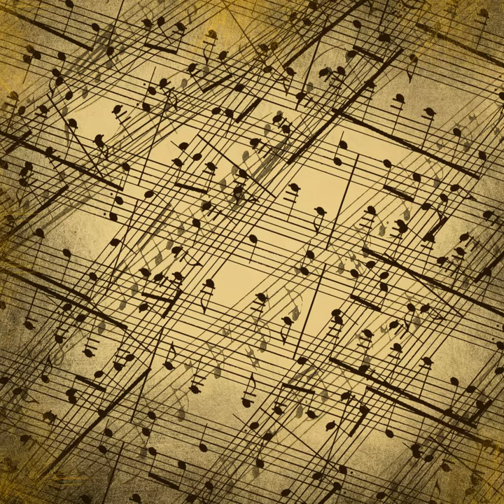Rondo for Violin and Orchestra, K.373 (arranged for Flute)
Playful, flowing, heart-warming and gentle piece arranged for flute and orchestra